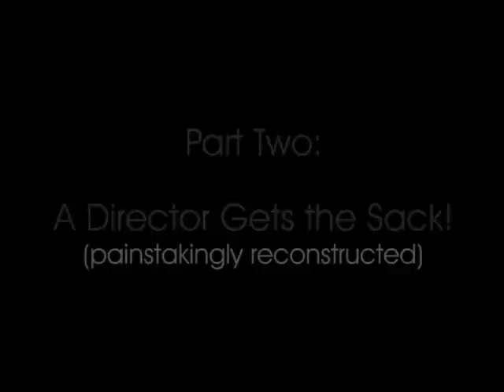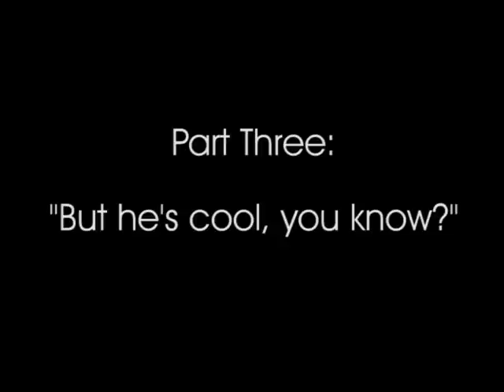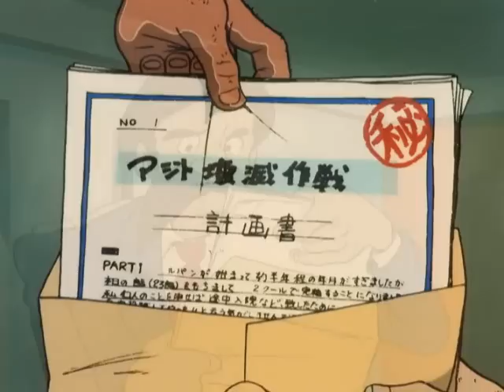Lupin III: Series One - YAS Review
This week, I attempted to steal something of grave importance, but instead just wound up reviewing the original 1971 Lupin III tv series.  So join me on an epic journey of bad disguises, stealin' strange stuff and inexplicable F1 race participation.  I was still getting over a heavy cold when I recorded this, so apologies if it sounds like my voice is failing me.